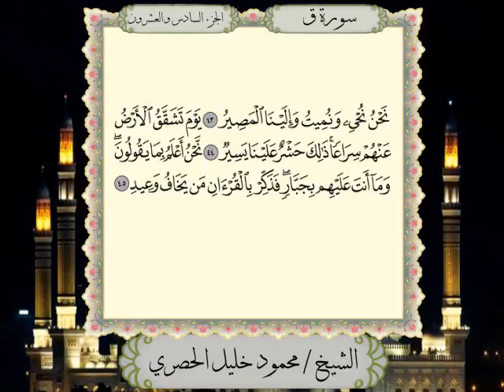الحصري - سلسلة تجويد القران - سورة ق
سلسلة تساعدك على إتقان قراءة القران لشيخ القرّاء محمود خليل الحصري - رحمة الله تغشاه.